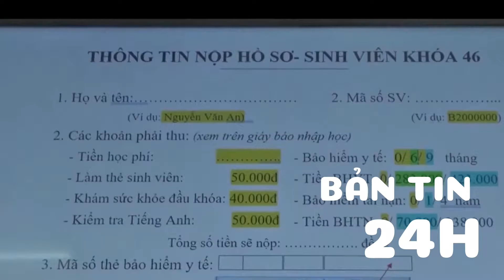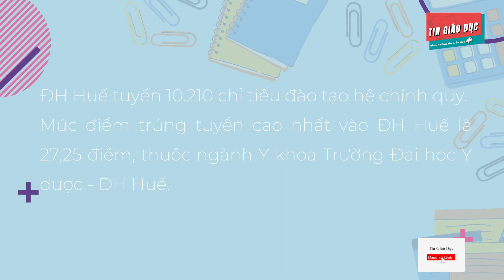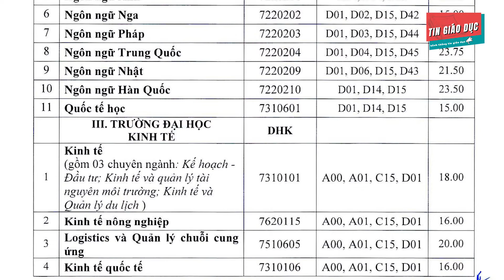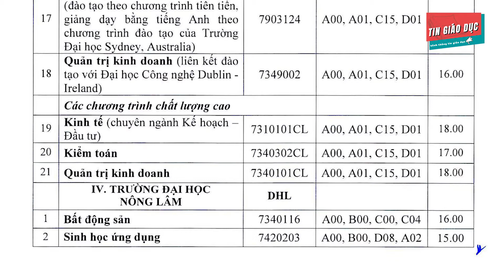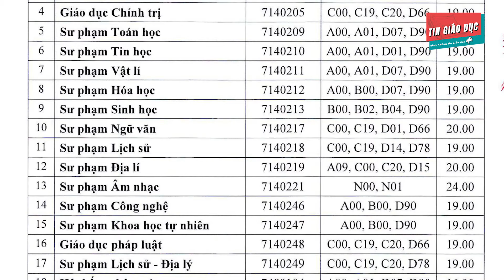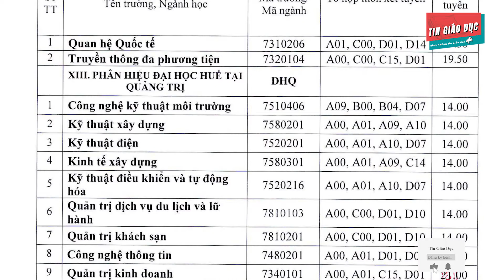Điểm Chuẩn Năm 2021 Các Trường Thành Viên Đại học Huế | Tuyển Sinh Năm 2021 | Tin Giáo Dục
Điểm Chuẩn Năm 2021 Các Trường Thành Viên Đại học Huế

Ngày 16/9/2021 Đại học Huế cho biết các đơn vị thành viên gồm các khoa và trường đại học thành viên vừa công bố điểm trúng tuyển đợt 1 tuyển sinh vào đại học hệ chính quy năm 2021 theo phương thức xét điểm thi tốt nghiệp THPT năm 2021.

Thời Gian Nhập Học:
Từ ngày 16/9/2021 đến 17h ngày 26/9/2021

Cách Thức Xác Nhận Nhập Học Bằng 2 Cách Sau:
Cách 1: Thí sinh xác nhận nhập học vào ĐH Huế bằng cách gửi bản chính Giấy chứng nhận kết quả thi tốt nghiệp THPT năm 2021 theo hình thức chuyển phát nhanh (EMS) về Ban Đào tạo và Công tác Sinh viên Đại học Huế (số 01 đường Điện Biên Phủ, phường Vĩnh Ninh, thành phố Huế)
Cách 2: Thí sinh xác nhận nhập học trực tuyến
𝐋𝐮̛𝐮 𝐲́: Trường hợp xác nhận nhập học trực tuyến, thí sinh phải nộp bản chính Giấy chứng nhận kết quả thi tốt nghiệp THPT năm 2021 tại trường khi làm thủ tục nhập học.

Ban Đào tạo và Công tác sinh viên Đại học Huế.
Địa chỉ: Số 01 Điện Biên Phủ, Vĩnh Ninh,TP. Huế,

Năm nay, ĐH Huế dự kiến tuyển 10.210 chỉ tiêu đào tạo hệ chính quy.
Mức điểm trúng tuyển cao nhất vào ĐH Huế là 27,25 điểm, thuộc ngành Y khoa Trường Đại học Y dược - ĐH Huế.

Trường Đại học Luật - ĐH Huế có 2 ngành Luật và Luật Kinh tế cùng mức điểm 18,5.

Trường Đại học Ngoại ngữ cao nhất là ngành Sư phạm Tiếng Anh với 25,75 điểm. Ngành Ngôn ngữ Trung Quốc 23,75 điểm; Ngôn ngữ Hàn Quốc 23,5 điểm; Sư phạm Tiếng Trung Quốc 23 điểm; Ngôn ngữ Anh 22,25 điểm.

Trường Đại học Kinh tế - ĐH Huế có mức điểm trúng tuyển cao thứ hai ĐH Huế, đáng chú ý như ngành Marketing 23 điểm; ngành Quản trị kinh doanh 22 điểm; ngành Kế toán, ngành Logistics và Quản lý chuỗi cung ứng, ngành Thương mại điện tử cùng 20 điểm.

Trường Đại học Nông lâm Huế cũng có mức điểm khá cao ở một số ngành như Thú y 20,5 điểm; Công nghệ thực phẩm 19,5 điểm; Chăn nuôi (Song ngành Chăn nuôi - Thú y) 18,5 điểm.

Trường Đại học Nghệ thuật có 3 ngành Sư phạm Mỹ thuật, Hội họa, Điêu khắc cùng 18 điểm.

Trường Đại học Sư phạm Huế có ngành Sư phạm Âm nhạc lấy điểm trúng tuyển cao nhất 24 điểm. Tiếp đến là ngành Giáo dục Tiểu học 21 điểm; Sư phạm Toán học, Sư phạm Ngữ văn, Sư phạm Địa lý cùng 20 điểm.
Mức điểm trúng tuyển cao nhất của Trường Đại học Khoa học Huế thuộc về ngành Công nghệ Thông tin (17 điểm); ngành Báo chí, Kỹ thuật phần mềm, Kiến trúc cùng 16,5 điểm.

Trường Đại học Y dược Huế cũng có mức điểm trúng tuyển cao tốp đầu trong khối Đại học Huế, gồm ngành Răng - Hàm - Mặt với 26,85 điểm; ngành Dược học, Y học cổ truyền cùng 24,9 điểm; ngành Kỹ thuật xét nghiệm y học 24,5 điểm…

Khoa Giáo dục Thể chất có 1 ngành duy nhất là Giáo dục Thể chất với 25,88 điểm.

Khoa Kỹ thuật và Công nghệ có điểm 3 ngành là Khoa học dữ liệu và trí tuệ nhân tạo hệ Kỹ sư; Khoa học dữ liệu và trí tuệ nhân tạo hệ Cử nhân; Kỹ thuật điều khiển và tự động hóa cùng 18 điểm.

Khoa Quốc tế có điểm 2 ngành Quan hệ Quốc tế và Truyền thông đa phương tiện đều 19,5 điểm.

Phân hiệu ĐH Huế tại Quảng Trị có điểm các ngành cao như Marketing 22 điểm; Quản trị kinh doanh 21 điểm…

Tại trường Đại học Du lịch Huế, mức điểm trúng tuyển cao nhất thuộc ngành Quản trị du lịch và khách sạn 20 điểm; các ngành Quản trị kinh doanh, Du lịch, Quản trị dịch vụ du lịch và lữ hành, Quản trị du lịch và khách sạn, Quản trị nhà hàng và dịch vụ ăn uống cùng 17 điểm.